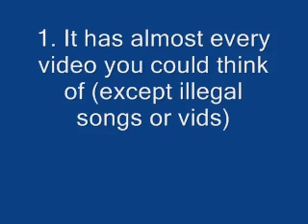Why i love youtube!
Well i was board and wanted to do something so i made this but it is 3 reasons why i love youtube! YOUTUBE HAS SAID I CANT SHOW THE SONG OMG! ILL TRY TO MAKE A NEW ONE WITH A BETTER SONG!!!